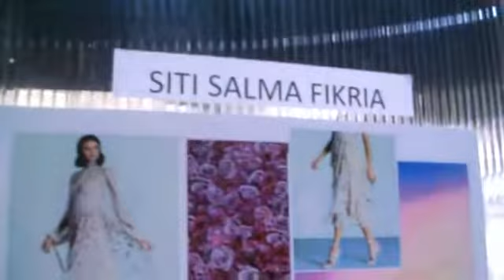ISLAMIC FASHION INSTITUTE - Fashion Stylist Exam Class Weekend 2 - SITI SALMA FIKRIA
Islamic Fashion Institute